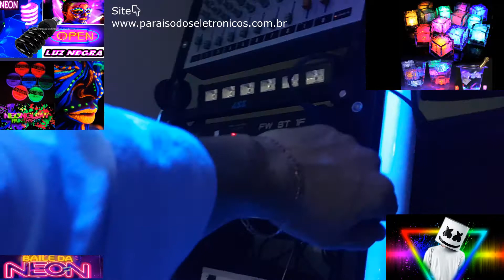Lâmpada UV Luz Negra Neon LED Fluorescente Ultravioleta Iluminação Para festa balada TB-0472